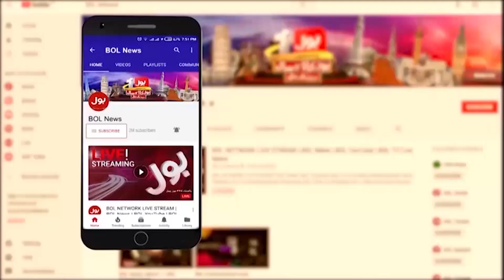Hafiz Naeem Big Announcement | Jamaat e Islami Protest Call | Breaking News